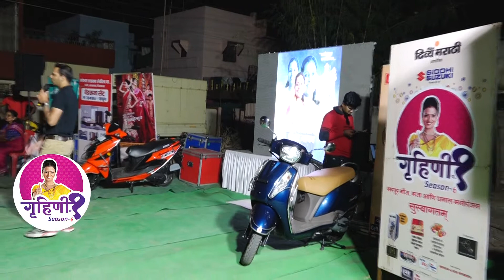गृहिणी नं ०१मारुती मंगल कार्यालय ओमगरजांना चौक सैफुल